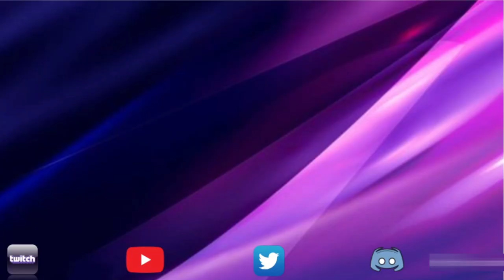Alliance War | Season 50 | War 12 | Marvel Contest of Champions